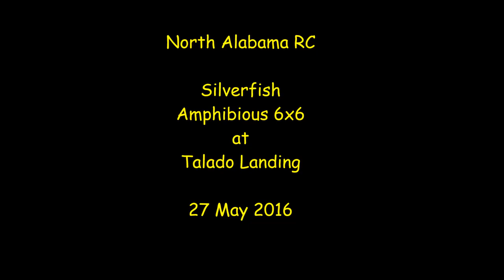North Alabama RC - Silverfish Amphibious 6x6 - 27 May 2016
North Alabama RC RC RC Truck
Silverfish Amphibious 6x6
1/8 scale = 32"L x 14"W - 6.3"Tire OD - 13 pounds
Talado Landing
27 May 2016